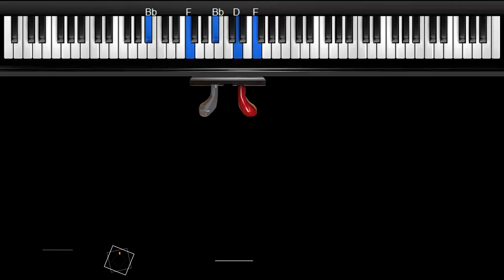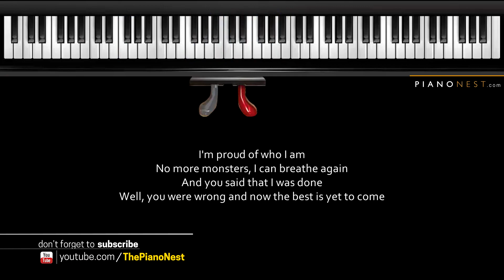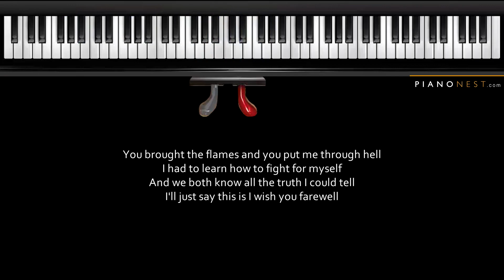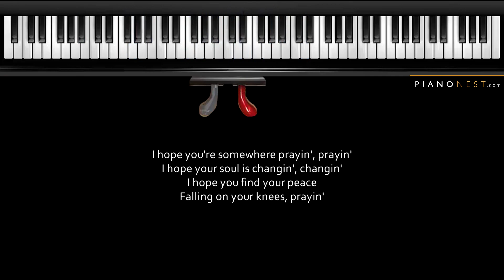Kesha - Praying - Piano Karaoke / Sing Along / Cover with Lyrics